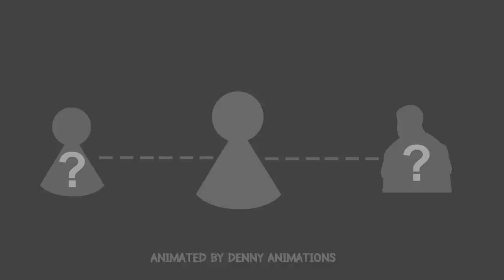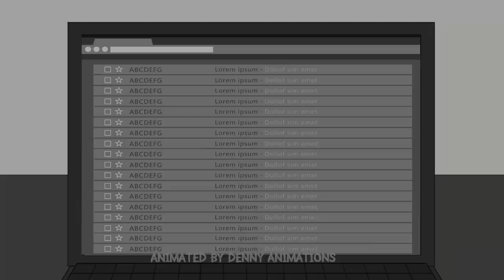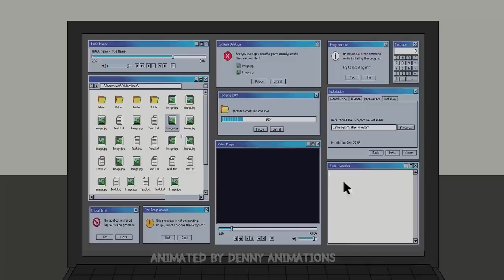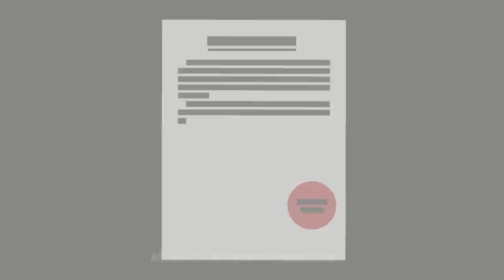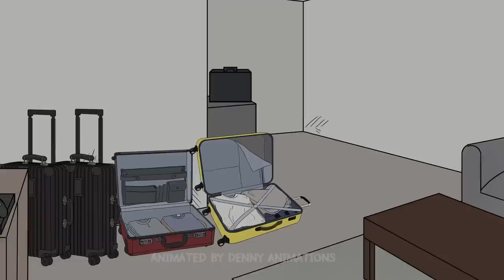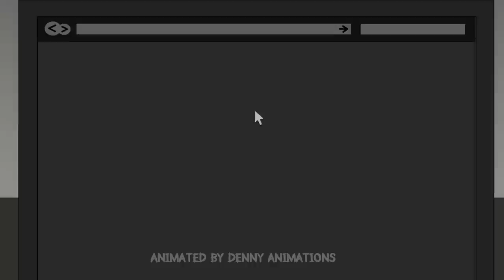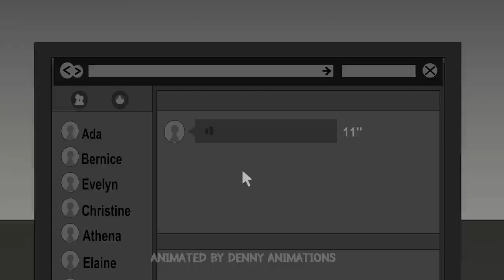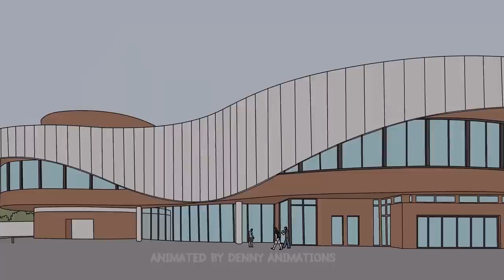11 SCARY Horror Stories Animated (Compilation of June 2022)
0:00 - Story 1
9:54 - Story 2
15:43 - Story 3
19:19 - Story 4
29:17 - Story 5
32:24 - Story 6
38:36 - Story 7
54:31 - Story 8
58:59 - Story 9
1:06:32 - Story 10
1:13:50 - Story 11